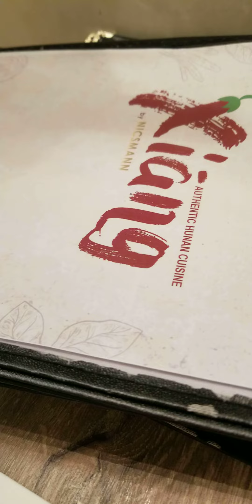super juicy, plum and flavorful Hunan style dumplings at Xiang! 🌶🥢🥟